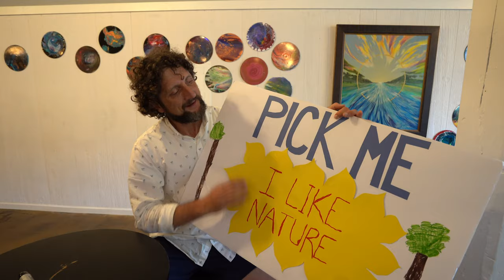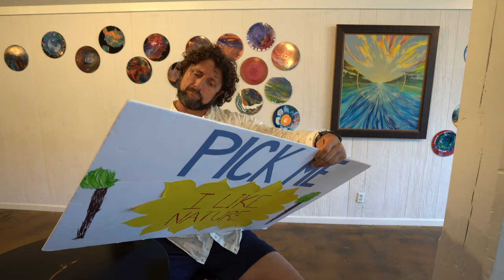How To Get On Stage With Imusination Academy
Everyone wants to be a part of Imusination Academy, and Dave Crowe is here with some super helpful tips on how to do just that! Follow his easy guide and you might soon find yourself on stage with during one of his whacky, fun events!